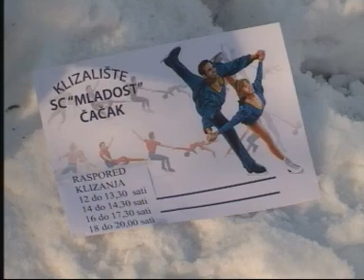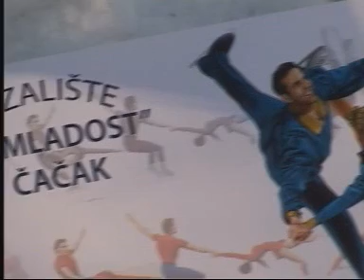Klizaliste Cacak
Cena klizanja na klizalištu SRC "Mladost" Čačak nepromenjena je u odnosu na prošlu godinu i iznosi 150 dinara za 90 minuta klizanja. Klizaljke se iznajmljuju besplatno, uz neki identifikacioni dokument. Termini za klizanje su u 12, 14, 16 i u 18 časova.

"Obavljene su sve pripreme za početak klizališne sezone. Ove godine sezona počinje nešto ranije, pre početka školskog raspusta, obzirom na to da je zima stigla nešto ranije nego prethodnih godina", kaže direktor SRC "Mladost", Aco Jakovljević.
Klizalšte u Čačku postoji već 5 godina i može se reći da su Čačani stekli naviku klizanja, zbog čega u SRC "Mladost" očekuju veliki broj posetilaca. Tome će svakako doprineti i činjenica da je cena ulaznice ista kao i prošle godine -- 150 dinara za 90 minuta.
"Termini za klizanje su u 12, 14, 16 i u 18 časova. Imeđu tih termina je pauza od 30 minuta, kada se priprema led i vrši promena grupa. Pozivam sve sugrađane da iskoriste zimski period i u što većem broju posete klizalište, a pre svega da budu pažljivi prema sebi i drugima, tako da vreme provedeno na klizalištu svima bude prijatno i ostane u lepom sećanju", poručuje direktor Jakovljević.
Iznajmljivanje klizaljki je gratis i ove godine, uz neki identifikacioni dokument, što garantuje povraćaj opreme.
O održavanju klizališta staraće se čačanska firma "ALFACO" i, kako kaže direktor Sportskog centra, nema bojazni da će najavljano toplije vreme u narednim danima izazvati neke probleme.
Klizalište će raditi najverovatnije do 1.februara, zavisno od vremenskih prilika.